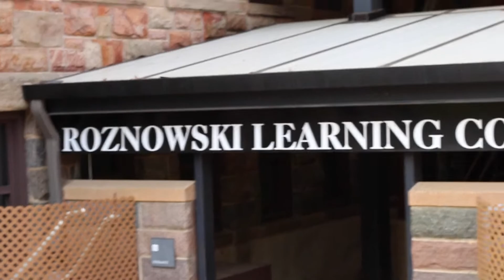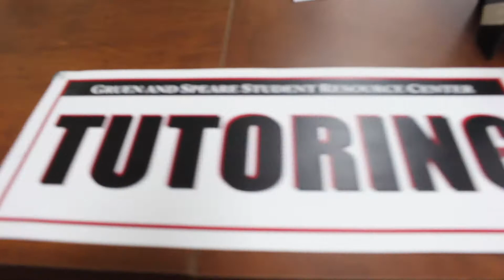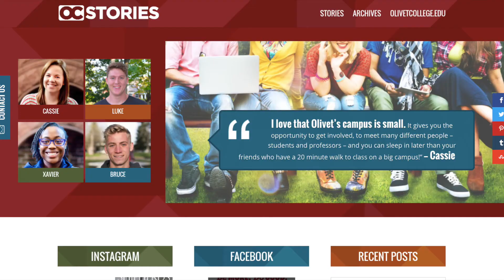Help Wanted | OC Stories (ft. Bruce Baker)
Here are my thoughts on asking for help, and how that connects to the Olivet College Experience. Oh, and a little bit of OC Ultimate Frisbee!

OC Stories a place for Olivet College students to create posts and vlogs about their daily lives as OC students. Check it out!